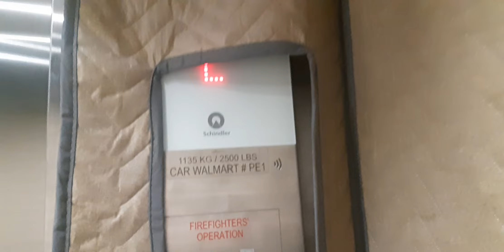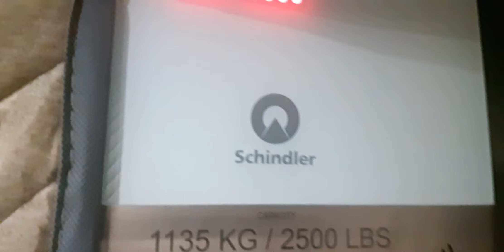BRAND NEW! Schindler Elevator @ Walmart @ Kingsway Mall, Edmonton, AB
Well, not quite brand new. This Walmart opened up a few months ago, but I could not find the time to film it until today.
This Schindler is the first newer model I've ridden, so this was sort of exciting for me.
Still has the padding on, though.